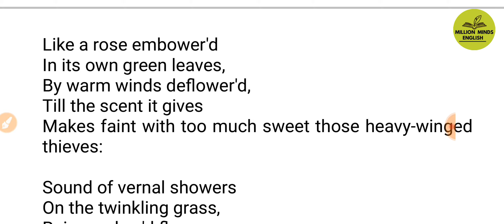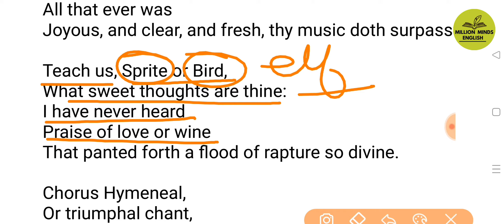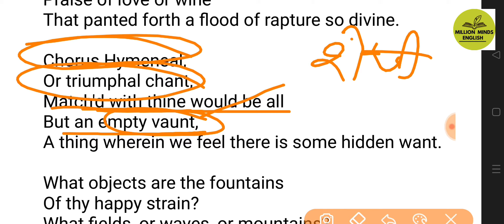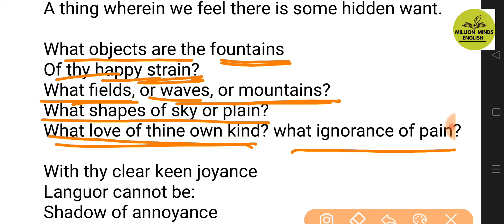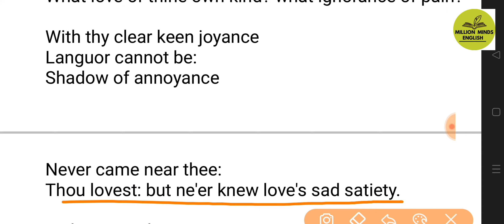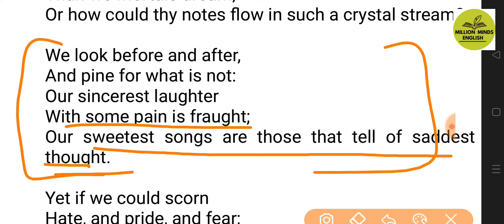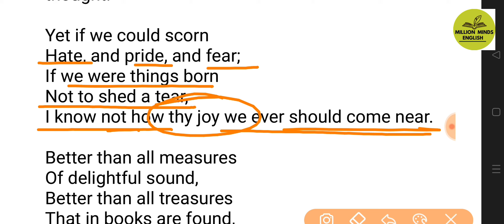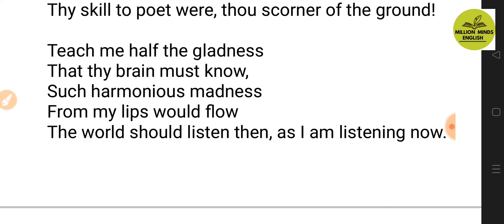To a Skylark by PB Shelley in Hindi || To a Skylark Explanation || LT English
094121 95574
WhatsApp the office number for any query 👆

This lecture is a part of UP LT TGT PGT GIC  NVS KVS UGC NET ENGLISH preparation course. In this lecture we will learn 'To a Skylark by PB Shelley. ' The medium of the lecture has been kept Hindi especially for easy access to the course.

To a Skylark by PB Shelley
English Literature
English Grammar Class
UPTET English
LT English
GIC English Lecturer
UPTGT English
UPPGT English

Links-